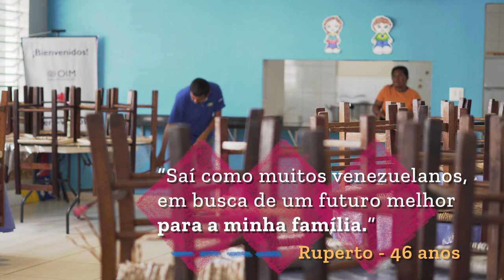Recomeçar não foi uma opção, mas a esperança é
Deixar seu país não é uma decisão fácil. Às vezes, a única solução é manter-se em movimento.

Conheça os sonhos e motivações de quem supera inúmeras dificuldades para chegar ao Brasil, desde a Venezuela. Recomeçar não foi uma opção, mas a esperança é.

Essa é uma campanha da Agência da ONU para Refugiados (ACNUR) e do Fundo de População das Nações Unidas (UNFPA), com o apoio da União Europeia.